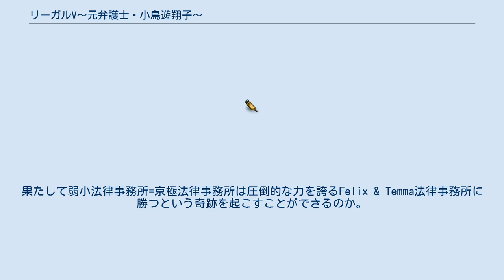リーガルV〜元弁護士・小鳥遊翔子〜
木曜ドラマ_(テレビ朝日)
ザ・ワークス
『リーガルV〜元弁護士・小鳥遊翔子〜』（リーガルブイ もとべんごし たかなししょうこ）は、テレビ朝日系木曜ドラマ枠で2018年10月11日から同年12月13日まで放送されたテレビドラマである。
主演は米倉涼子。
 大手法律事務所「Felix & Temma法律事務所」に勤務していた弁護士・小鳥遊翔子。
しかし、翔子はある理由から弁護士資格剥奪という処罰を受けてしまう。
弁護士資格を失った翔子は、弁護士資格があるにもかかわらず全く実務経験のない大学教授を代表弁護士として誘い出し、法律事務所を開かせる。
翔子は管理人となるが、弁護士資格がないことを口実に元女性銀行員、元警備員といった服役経験者、クラブのホストといった曲者ぞろいの人物たちをパラリーガルとして雇い、さらには自殺事件を解明しようとした若手弁護士や翔子の後をつけてしまった縁で事務所の一員となった京極の教え子で元エリート検事である弁護士を誘い、強引なやり方でこき使っていく。
民事訴訟で厄介な案件が次々と舞い込む中、翔子はかつて所属していたFelix & Temma法律事務所と対峙してくことになる。
果たして弱小法律事務所=京極法律事務所は圧倒的な力を誇るFelix & Temma法律事務所に勝つという奇跡を起こすことができるのか。
 第1話 第2話 第3話 第4話 第5話 第6話 - 第7話 第8話 - 最終話